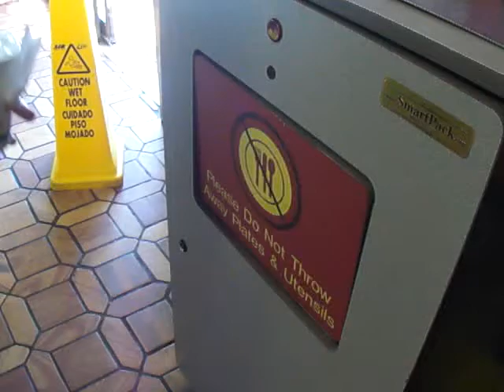McDonald's Trash Can that Thanks You